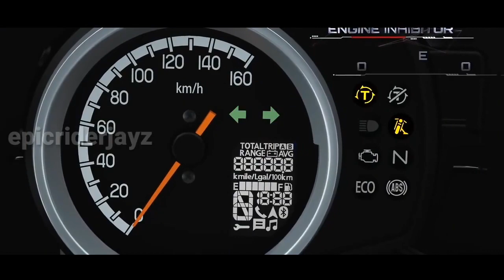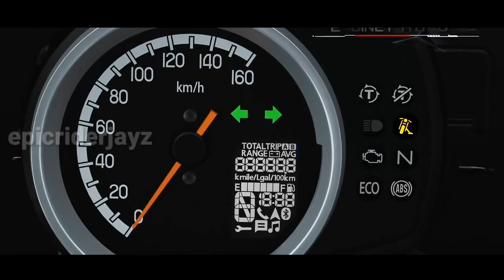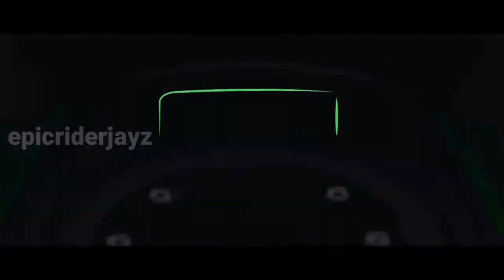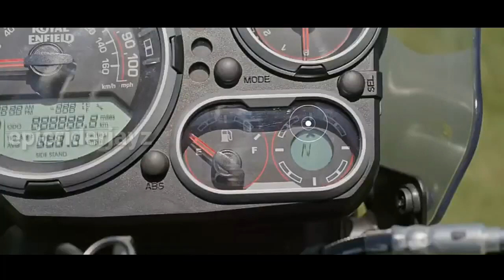Top 10 Bikes For Leh Ladakh & Long Travel🤩 நீண்ட பயணத்திற்கான💥சிறந்த பைக்குகள்😘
Hello Nanba in this video is about top 10 long ride & long travel bikes in india.. these bikes are really comfortable and performance bikes..

Top 10 bikes for long ride & long distance bikes.. these bikes are amazing power and torque..